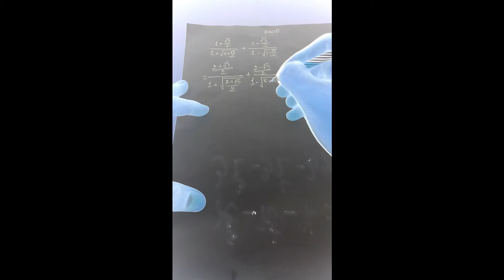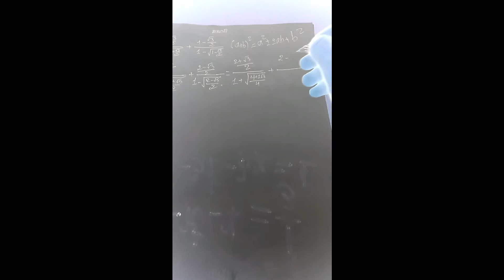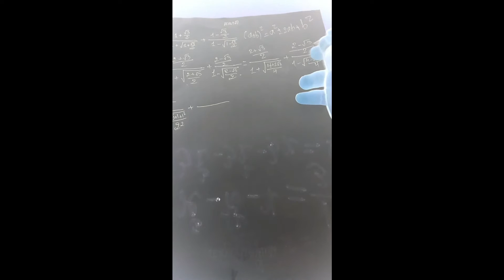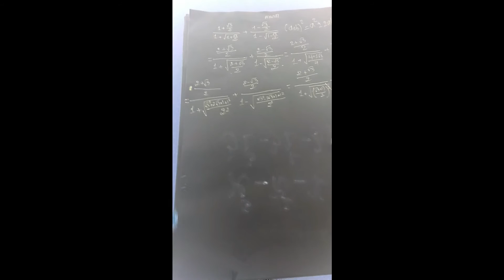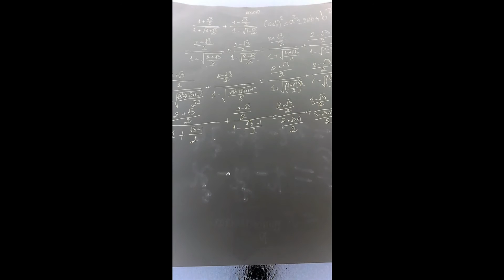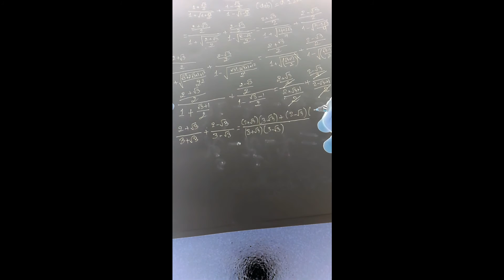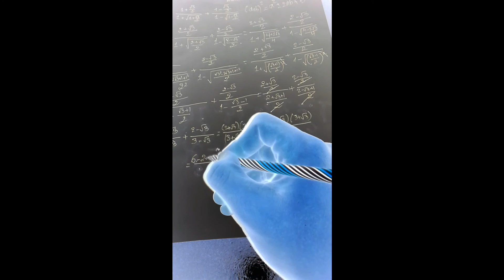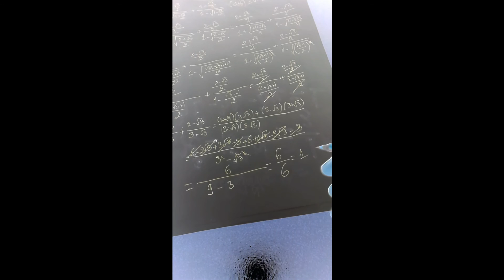លំហាត់គណនាល្អៗសម្រាប់អ្នកទាំងអស់គ្នាKhmer Mathematics Prepare For national Exam Grade 12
This math can make you in the best way to make you easier for math subject exaam